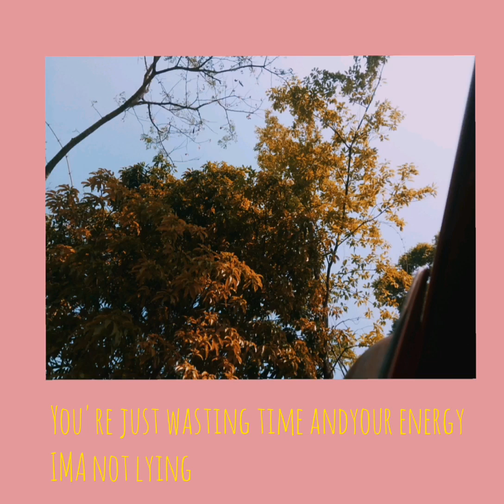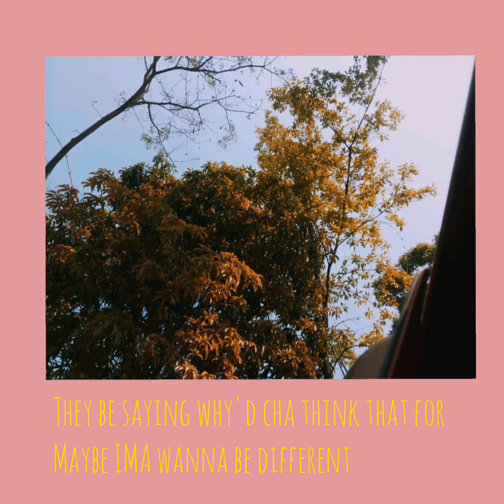Yoto khusoh-"YOUNG AND BROKE"